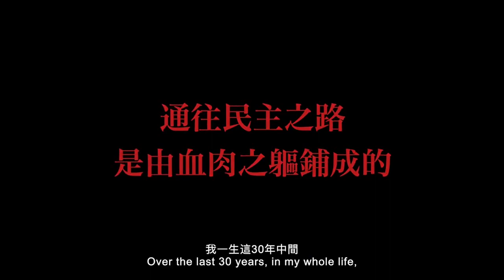《狂飆一夢》理想狂飆 現時跌跤 那些社運人後來怎麼了？香港國際紀錄片節競賽片 電影預告｜myVideo強片電影線上看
✨香港國際紀錄片節競賽片！✨
七〇年代，民主的浪潮奮力湧起；1989年，鄭南榕為爭取言論自由而自焚。對許多狂熱投入反對運動的基層人士來說，這層層事件的堆疊，讓他們的反抗意志更趨強烈。他們犧牲了工作、家庭與生活，只為一股腦地追尋所謂的理想。如同電影中主要紀錄的兩位主角：外省第二代女作家曾心儀、人稱「康仔」的康惟壤。時至今日，步入中老年階段，以當下的日常瑣事與生活形貌，對照著過往那些政治碰撞、經濟榮景而風起雲湧的「狂飆年代」，都在影像和影像的隙縫之間，流瀉出蒼涼亦或釋然的情懷。也讓台灣近四十年來民主化的歷程，有了平凡而寫實的臉孔與執著卻無常的一夢。
導演： 廖建華
演員： 曾心儀 、 康惟壤